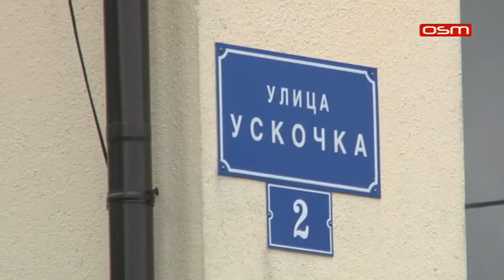PALE, NEPRISTUPAČAN PUT NA KORANU, PRILOG OSM TV, 22.04.2020.